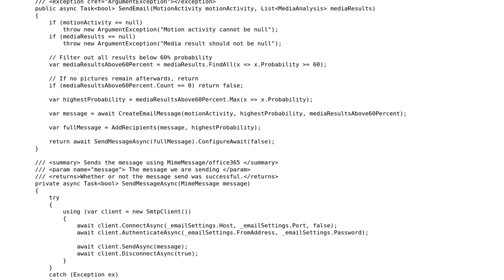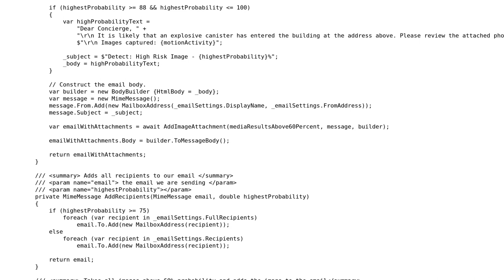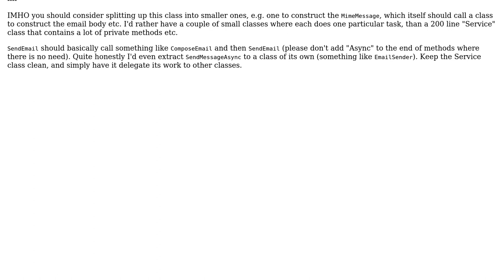Email Service - Sending an email with azure blob storage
With thanks & praise to God, and with thanks to the many people who have made this project possible! You are responsible for your own actions.